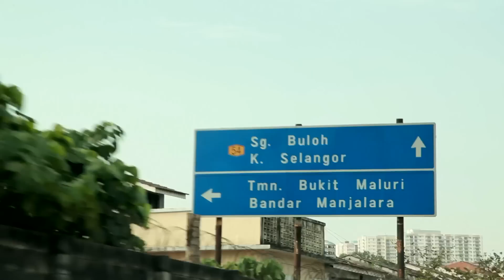10 Kejutan SSP Sempena Ulangtahun Ke-40 BSN di ERA fm Episod 1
Sempena ulangtahun ke-40 BSN, penyimpan setia akaun Sijil Simpanan Premium (SSP) BSN, telah dikejutkan dengan hadiah daripada Skuad ERA dan BSN.